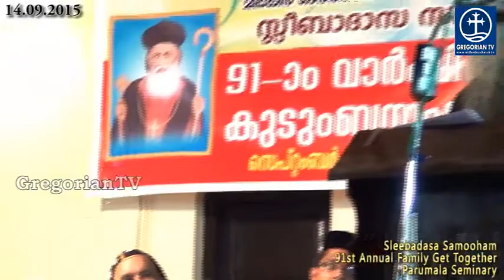Sleebadasa Samooham - 91st Annual Meet Inauguration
Sleebadasa Samooham - 91st Annual Meet Inauguration - Speech by H.G.Dr.Yuhanon Mar Chrysostomos - 2015 September 14